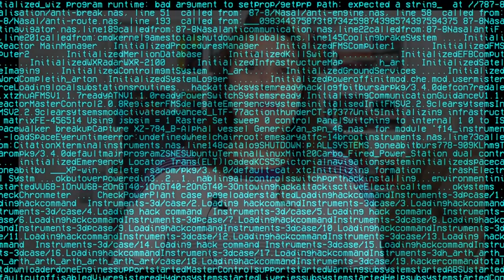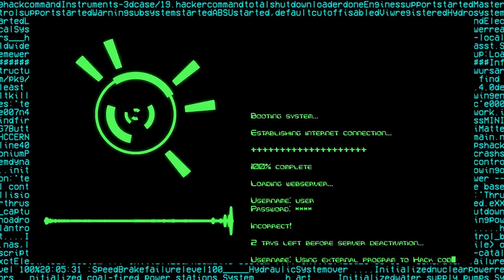Kem fala kom o povo? - É TUDO NOSSO EP.02 - Denise Nappi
É TUDO NOSSO é o mais novo programa aqui no canal do Ferréz, toda quinta-feira 12h, uma convidada especial irá apresentar o programa com temas relacionados à resistência, cultura, militância e arte.

QUEM É DENISE NAPPI?
Paulista, foi comissária de bordo da VARIG até 2016. Durante sua carreira conheceu 24 estados brasileiros e 22 países. Relatou suas experiências na aviação no blog Diário de Bordo, que foi uma das principais referências no assunto naquele período e serviu de inspiração para vários aspirantes a comissários. Editora da Revista Viagens para Mãos-de-Vaca e coautora do Guia Nova York para Mãos-de-Vaca.

EDIÇÃO: Davi Benseman
VINHETA: Jailson Ramos
TRILHA: Gabriel Knox